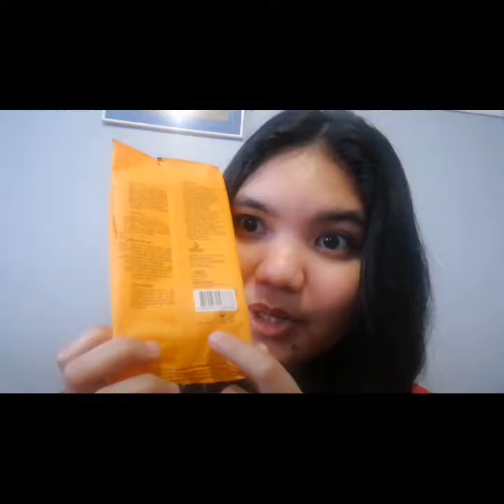PUREDERM Skin Solutions Makeup Remover Towelettes Review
FYI: This review is based on my experience only and I'm just sharing it to help the viewers in one way or another.

Additional info:

1) After using a towelette, I feel that my face becomes hot. I'm not sure if it's normal, because of friction or what. I don't get breakouts/allergies after I feel that though. The hotness stays kinda long. Maybe more or less 30 mins after I use the towelette. It's not a big deal for me though. Depends on the user, I guess.

2) The towelette costs P109.00 in Watsons when I bought it.